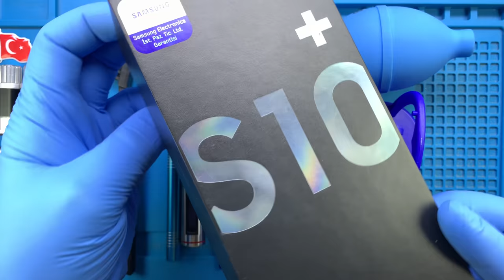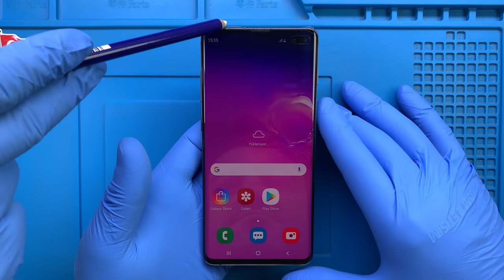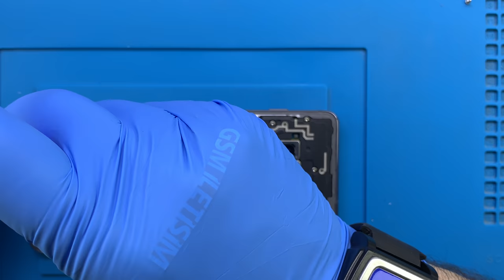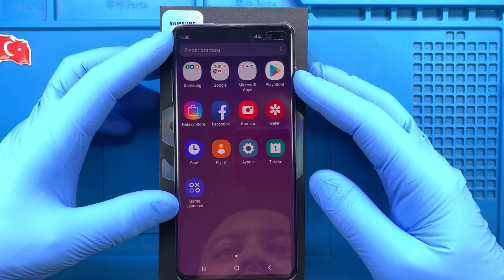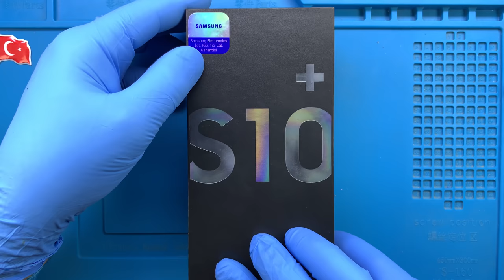Samsung Galaxy S10+ Ekran Değişimi 🇹🇷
Samsung Galay S10 Plus ekran değişimi aşamalarını bu video ile anlattık. Ekran tamiri yapılırken özellikle nelere dikkat edilmesi gerektiğini göstermeye çalıştık.

Samsung Galaxy S10 Plus ekranı kırıldı ise profesyonel SAMSUNG teknisyenlerimiz tarafından ekran değişimi yapılmasını sağlayabilirsiniz.

Samsung Galaxy S10+ ekran değişimi süresi servisimize geldiğinzi taktirde ortalama 45 dakikadır. Bu süre 2 taraflı ücretsiz kargo gönderim hizmetimizden faydalanıldığında ise 3 (üç) iş günüdür.

1. Telefon içerisinde bulunan bilgileri silinmez.
2. Orjinal Samsung Galaxy S10+ ekranı kullanılır.
3. Ekrana kırılmaz cam koruyucu hediye takılır.

Garanti süresi içerisinde ekran ile ilgili kullanıcı hatası dışında bir sorun yaşanır ise ücretsiz olarak SAMSUNG teknisyenlerimize tarafından çözüme kavuşturulur.